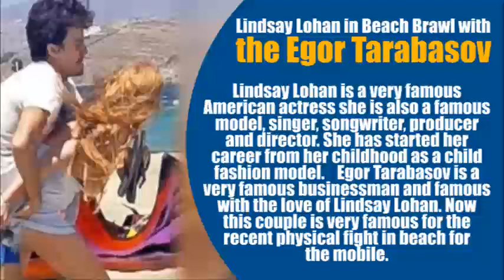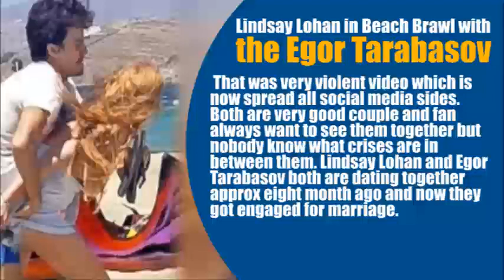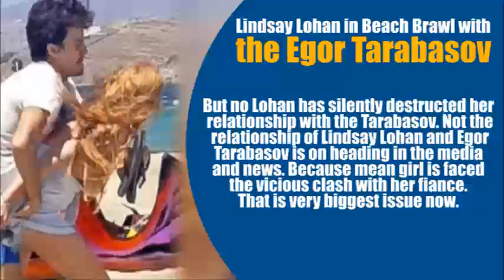Lindsay Lohan in Beach Brawl with the Egor Tarabasov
Lindsay Lohan is an extremely renowned American on-screen character she is additionally a celebrated model, vocalist, musician, maker and executive. She has begun her vocation from her youth as a kid design model. ‪Egor Tarabasov is a popular businessperson and well known with the adoration for Lindsay Lohan. Presently this couple is acclaimed for the ongoing physical battle in sea shore for the versatile. There were a one video are fierce where Egor Tarabasov was brutal with Lindsay Lohan and that video and different pictures of related with it has get by media and numerous news channels.

In the pictures everybody are plainly observed the how Egor Tarabasov has kept Lindsay Lohan through down and they race in the sea shore consecutive in the wake of tossing the cell phone on the vehicle. There was the bubbling on the grounds that she got the dubious content on his telephone. That was the explanation of that open physical battle. In the picture Egor Tarabasov has firmly wound Lindsay Lohan and she attempted to open that. That was exceptionally savage video which is presently spread every single social medium sides. Both are generally excellent couple and fan consistently need to see them together however no one realize what emergencies are in the middle of them. Lindsay Lohan and Egor Tarabasov both are dating together approx multi month back and now they got connected with for marriage. As per much news Lindsay Lohan said this relationship is over now and I discharge that Egor Tarabasov not for remain the relationship of adoration and nobody can remain with that sort of the individuals who do this carry on to her (physical battling). I need to avoid this relationship. That all words is opened through Lindsay Lohan's mouth and she was discouraged that time.Read More@